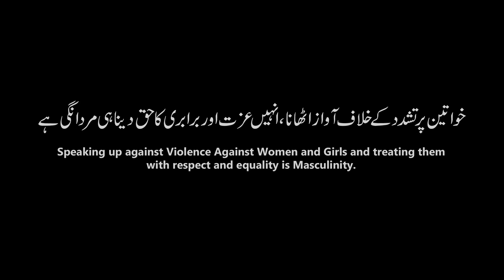Learn & understand what is Masculinity?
GDP is a Civil Society Organization registered under the Societies Registration Act, 1860 working on protecting and promoting child rights and strengthening child protection and justice with children across Pakistan. GDP believes in a democratic and humanistic society in which the most important stakeholders-children- are acknowledged, respected and protected from all forms of violence and discrimination. GDP follows a holistic, creative, participatory, eco-friendly, child-focused and human rights-based approach.